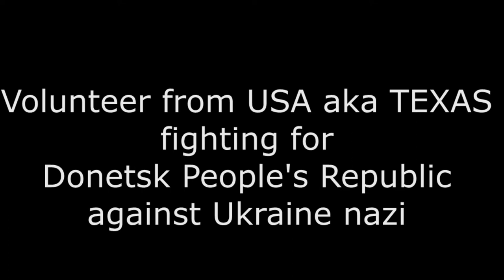Volunteer from USA aka TEXAS fighting for Novorossiya DPR against Ukraine nazi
Volunteer from USA Russell Bentley  fighting for Donetsk People's Republic against Ukraine nazi . Batallion VOSTOK .

Доброволец из США Рассел Бентли, позывной Техас на защите Новороссии. Обращение к гражданам Америки: вы платите налоги на которые поставляется вооружение и обстреливаются мирные граждане. Я горжусь тем, что защищаю Новороссию против Украинских нацистов. У каждого свое дело в борьбе с нацизмом. Я делаю свою работу, вы делайте свою.

Финансовая поддержка нашей деятельности военных волонтеров Донбасса
Visa Сбербанка РФ 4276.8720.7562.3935 (Вадим)